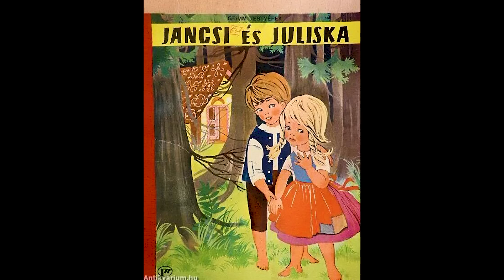Spártai Kemál Konyhája - (Brassói sültkrumplival)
Főzős műsor !! Elkészített éttel: Brassói sült krumplival!